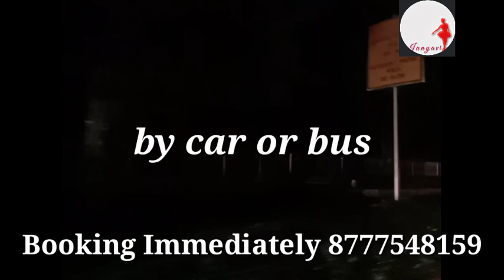চলো বেরিয়ে আসিjanyavi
গরমের ছুটিতে যাঁরা বেড়াতে যাওয়ার কথা ভাবছেন দেরী না করে তাড়াতাড়ি বুকিং করুন আপনার পছন্দের জায়গা। আমাদের সাথে ঘুরতে যেতে হলে স্ক্রিনে দেওয়া নাম্বার এ আমাদের সাথে যোগাযোগ করুন চটজলদি, নাহলে আপনার বেড়াতে যাওয়া তো মিস হবেই সঙ্গে পরবর্তী ত্রিপের পুরস্কারও।
অবাক হবেননা আপনি আমাদের যে কোনো জায়গায় যাওয়ার জন্য বুক করুন আর সঙ্গে তুলে নিয়ে আসুন আপনাদের বেড়ানোর ছবি  সেখান থেকেই থার্ড আই বেছে নেবেন প্রথম দ্বিতীয় ও তৃতীয় কে যাঁরা পরবর্তী ট্রিপ এ পেয়ে যাবেন ফ্রি হোটেল বা ফুডিং বা সাইড সিন যে কোনো একটি।
তাহলে আর দেরী না করে চলে আসুন এবং বেড়ানোর জন্য বুকিং করুন খুব শীঘ্রই।

যার যা প্রশ্ন আছে কমেন্ট করে জানাতে পারেন সাথে লাইক ও শেয়ার করতে ভুলবেন না।